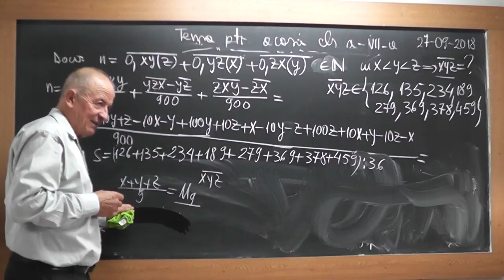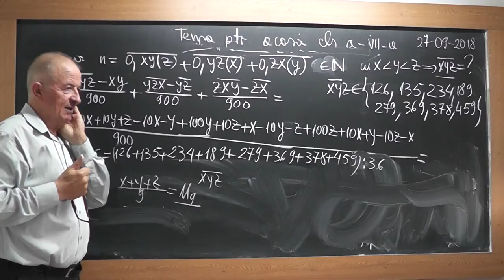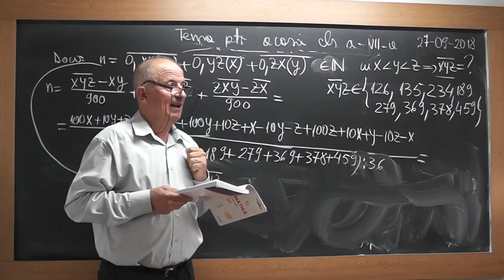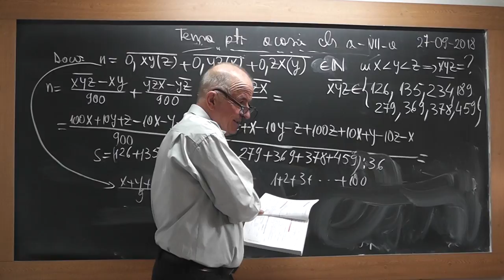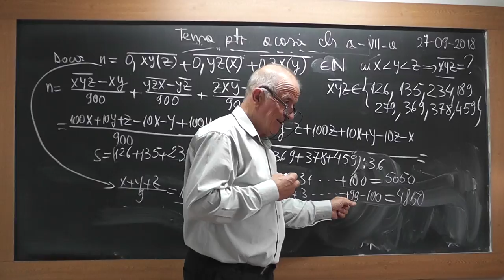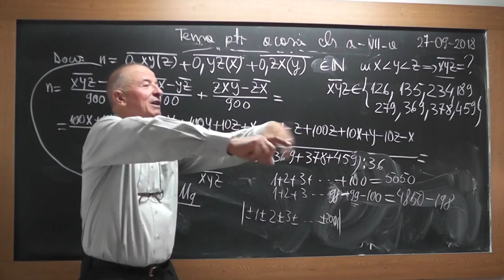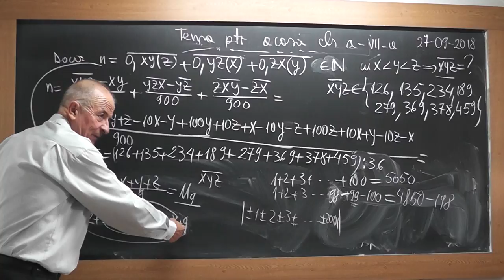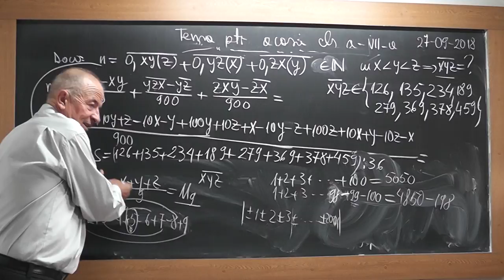2/2 1736 Clasa 7 Partea intreaga si fractionara Numar zecimal periodic simplu, mixt Transformari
Aceste lectii sunt SUSTINUTE de VOI si daca va sunt utile, as aprecia un Like, Share, Comment - In aceasta lectie de matematica pe care o puteti vedea in direct si pe ne ocupam de tema pentru acasa la clasa a VII-a. Din cuprins: Partea intreaga si partea fractionara a unui numar, Numere zecimale periodice simple si mixte si transformarea lor in fractii.